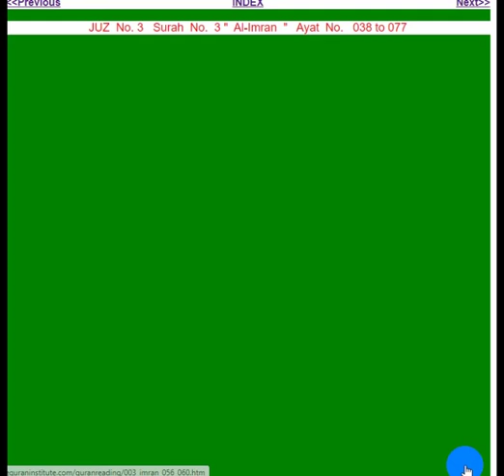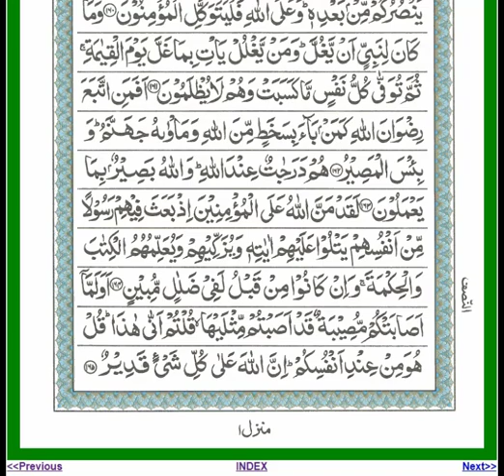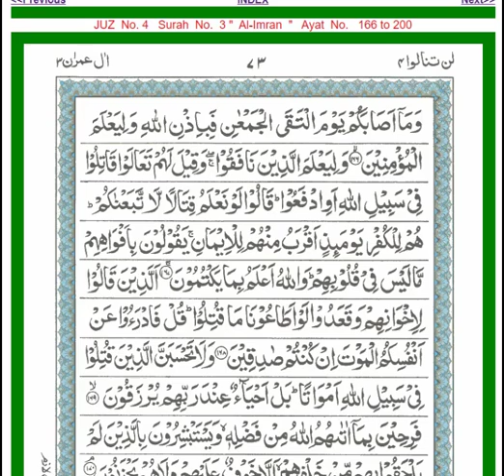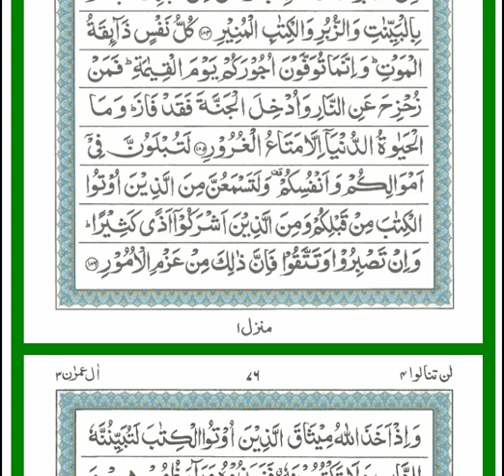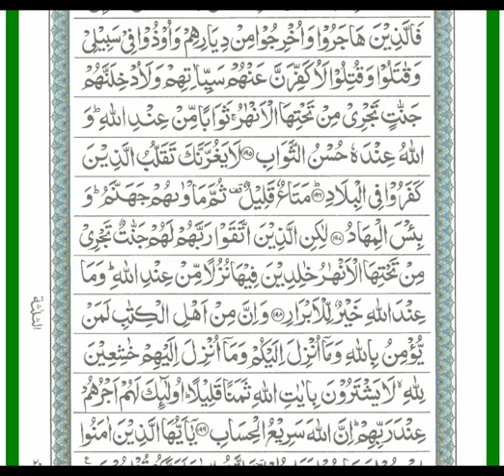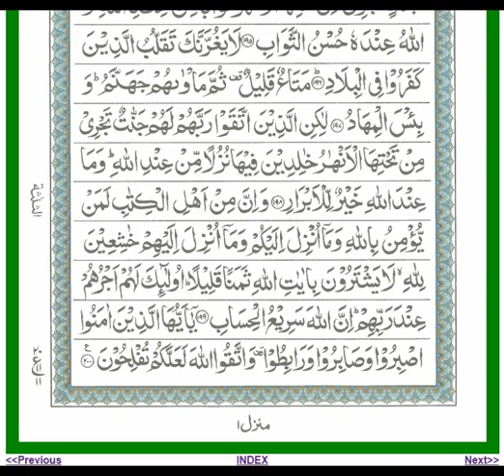Surah AL Imran No of Surah - 3 Best recitations of the world.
Surah AL Imran No of Surah - 3 Best recitations of the world by Ahmad Al Salabi.